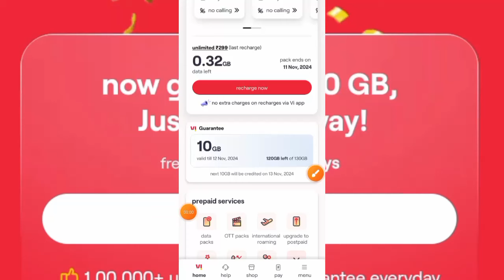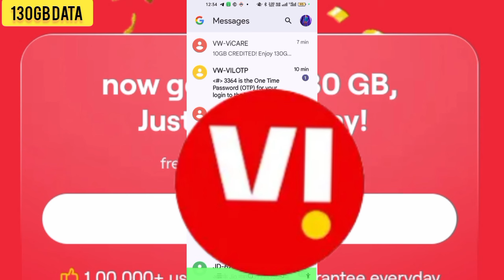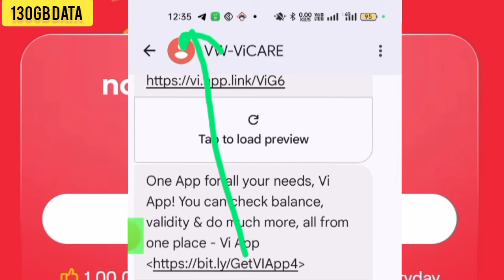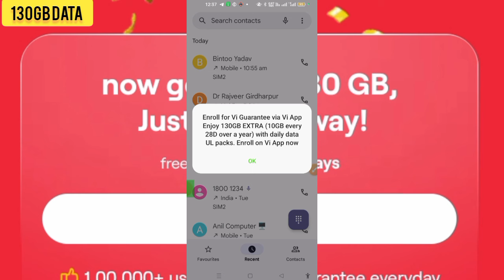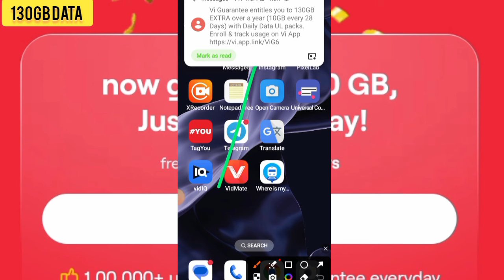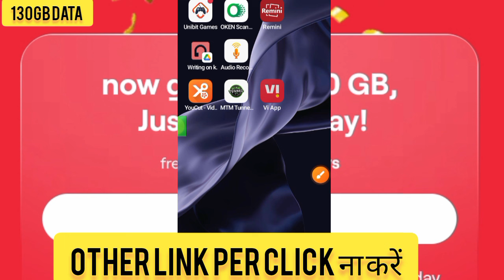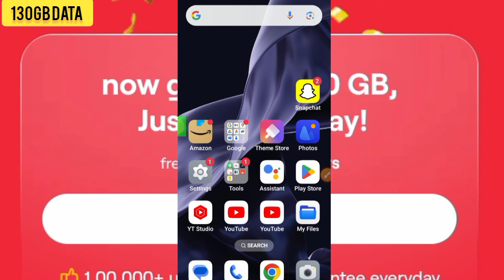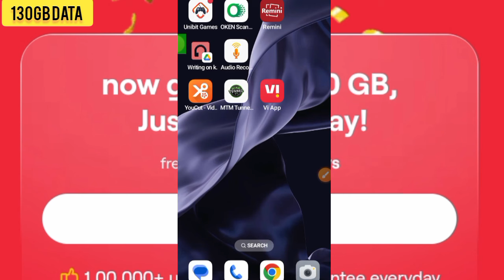Vi 130 gb data kaise paye || Vi 130 gb data free || Vi 130 gb data// 10gb data claim Kaise kare 2024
Vi 130 gb data kaise paye || Vi 130 gb data free || Vi 130 gb data

Vi sim par 130 gb free data ka offer Aya hai to isse kaise claim karen aur 130 gb free data kaise milega kaise use karen en sabhi ke baare me iss video me ham baat karne Wale hai.

vi data loan
vi 130 gb data kaise paye
vi free data code
vi 130 gb data free
vi free data malayalam
vi free data number
vi free data tamil
vi 130 gb data free not working
vi 130 gb data free not eligible
problem
vi 130 gb data free malayalam
vi 130 gb
vi 130 gb data
tamil
vi 130 gb data free code